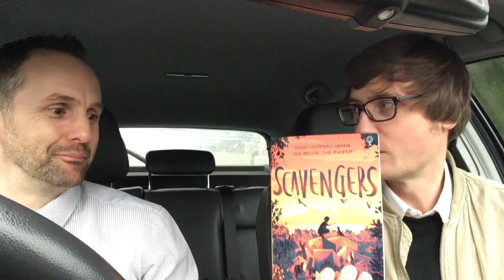Carpool Readeoke 7 Darren Simpson Scavengers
Watch the talented Darren Simpson read an extract from his wonderful book Scavengers.
This book is amazing and was voted in the top 100 books by the Guardian for 2019.
You wont put this book down!